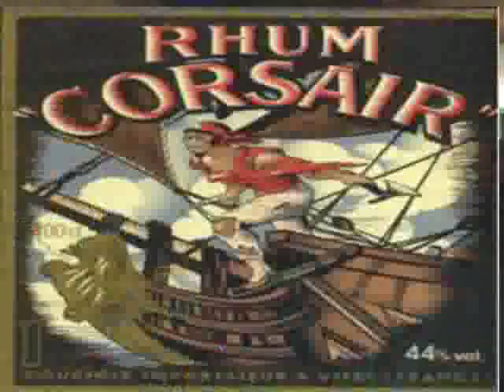Du rhum, des femmes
Oyez ! Gibiers de potences, boucaniers et flibustiers ... Pirates de toutes les mers et de tous les océans, gentilhommes de fortune, anglais, français ou encore espagnols, venez ouïr!

ça ne vaut certes pas l'original, mais ça permet de mettre un peu d'ambiance et que tout le monde participe.